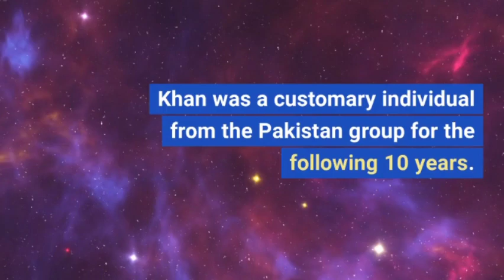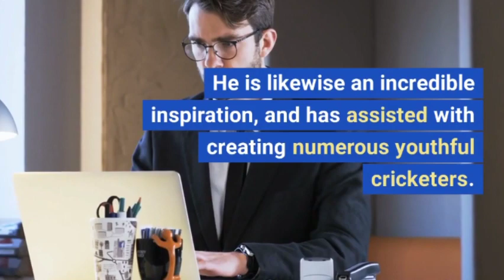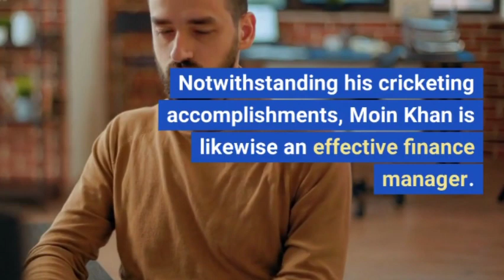Cricket Career Of Moin Khan | Biography | Rehman Rajpoot Rj.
In This Video We Covered Different Topics.

* Made his international debut in 1990 against the West Indies.
* Played 60 Tests and 218 ODIs for Pakistan.
* Scored 3,137 runs in Tests and 3,266 runs in ODIs.
* Took 287 catches and 93 stumpings in Tests, and 214 catches and 9 stumpings in ODIs.
* Captained Pakistan in 34 ODIs, winning 15 and losing 19.
* Led Pakistan to victory in the 2000 Asia Cup.
* Holds the record for most stumpings in an ODI innings (3).
* Retired from cricket in 2005.
* Currently runs a cricket academy in Karachi.

**Notable achievements:**

* **Was named the ICC ODI Cricketer of the Year in 1998.**
* **Was awarded the Sitara-e-Imtiaz (Star of Excellence) by the Government of Pakistan in 2000.**
* **Was inducted into the Pakistan Cricket Board Hall of Fame in 2013.**

**Moin Khan was a versatile and accomplished cricketer who made significant contributions to Pakistan cricket.**

* **He was a reliable batsman, a safe wicketkeeper, and a shrewd captain.**
* **He is considered one of the best wicketkeepers-batsmen to have played for Pakistan.**

This video will discuss Moin Khan's cricket career in more detail, including his notable achievements, his contributions to Pakistan cricket, and his legacy.

The video will also include interviews with Moin Khan, as well as footage of so of his most memorable performances.

I hope you enjoy this video and learn more about Moin Khan, one of Pakistan's greatest cricketers.